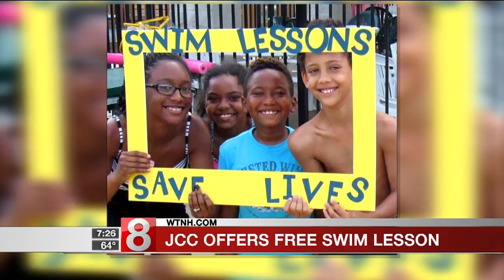World's largest Swimming lesson